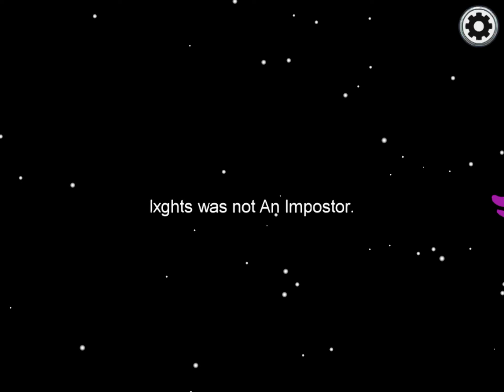Just your friendly neighbourhood Among Us impostor video!